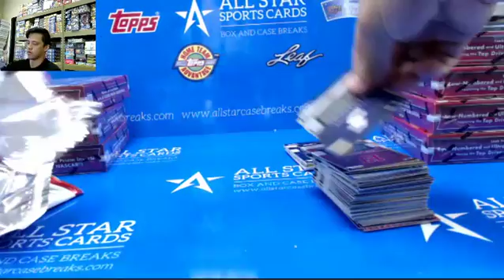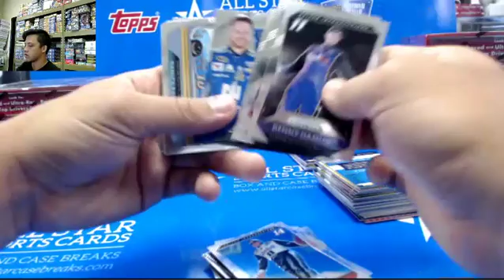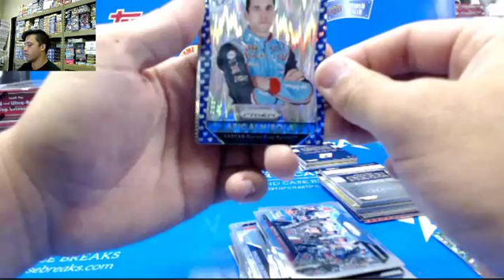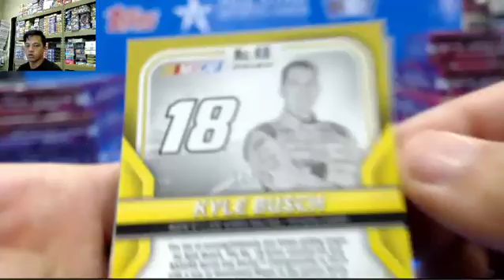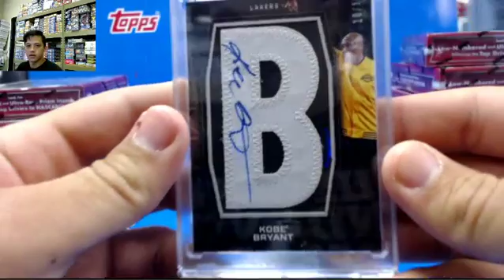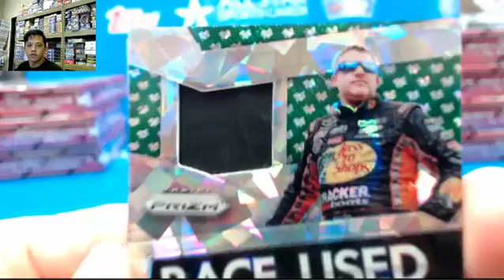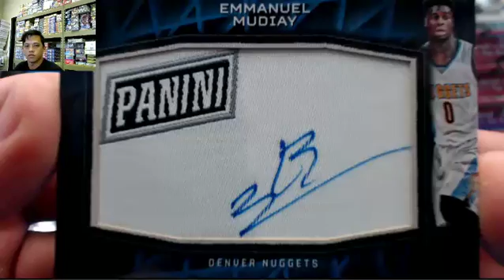2016 Panini Prizm Nascar Personal box for Ryan